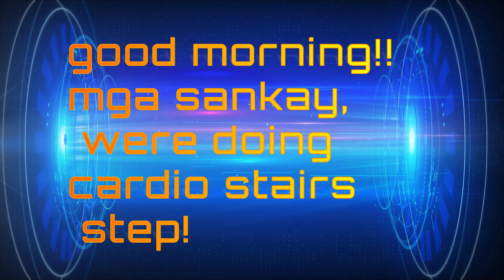LEGS DAY1 IN THE GYM, NEW BEGGINER EXERCISES